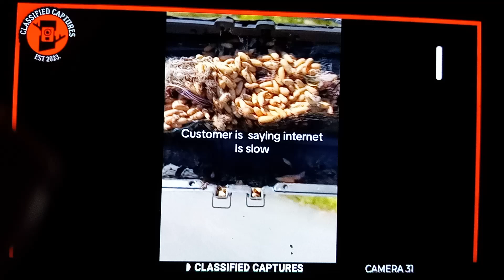Real Woody Toy